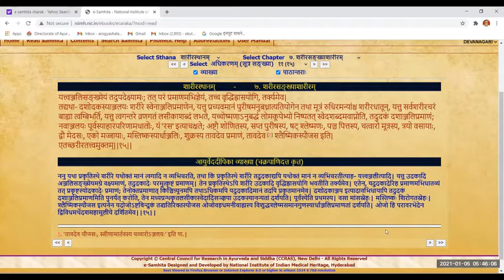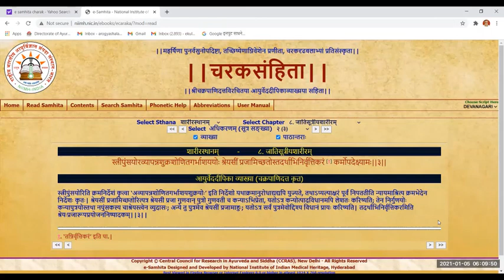Lessons on Charak Samhita(260)By Prof.Dr.Eknath Kulkarni Assisted By Dr. Japa Phadke & Dr. Sunil Pal